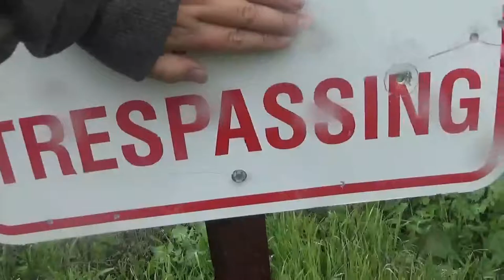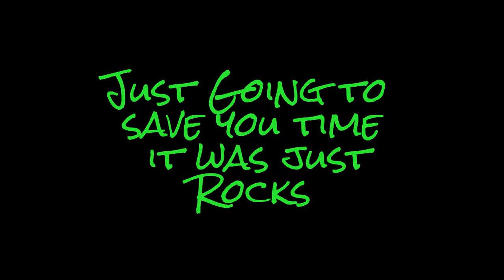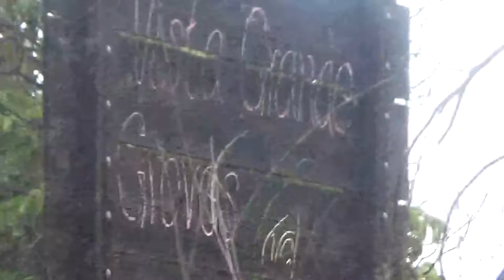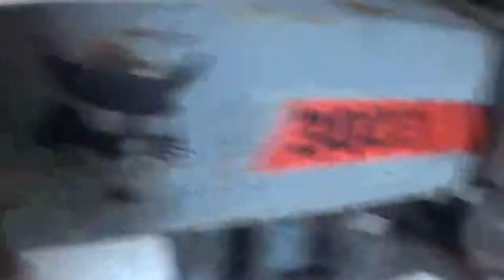My Edited Video